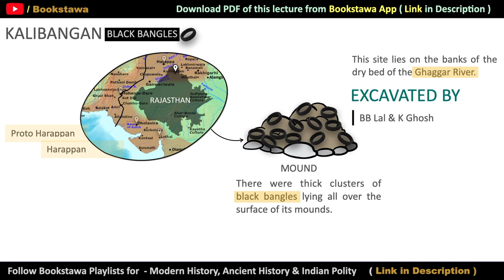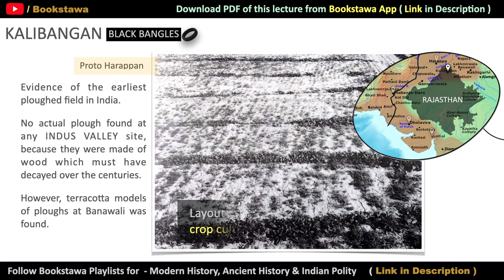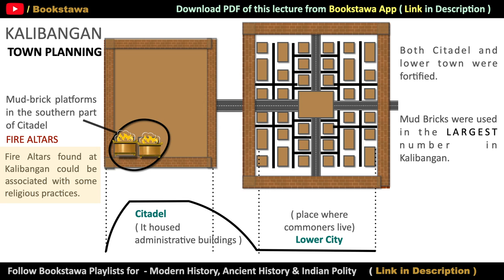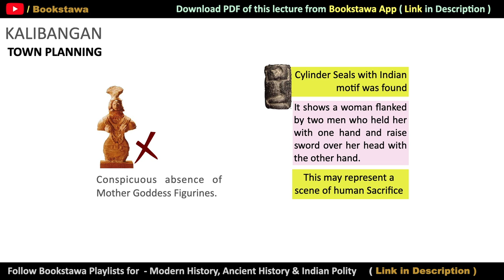KALIBANGAN Indus Valley Civilization UPSC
For Polity Course - Download Bookstawa App